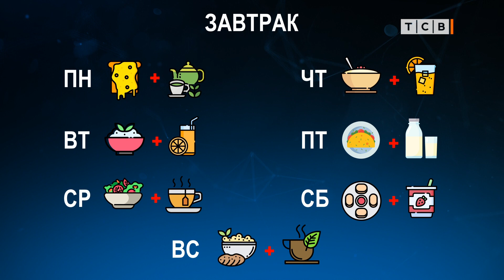Пяточная шпора: диагностика и лечение. На здоровье 03.04.2021